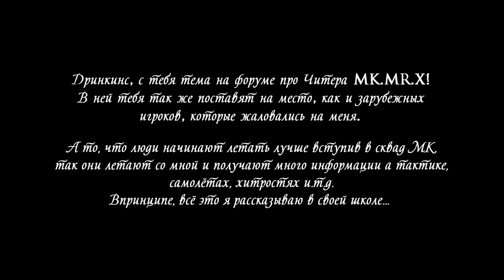По любому Читер! (MK.Mr.X)